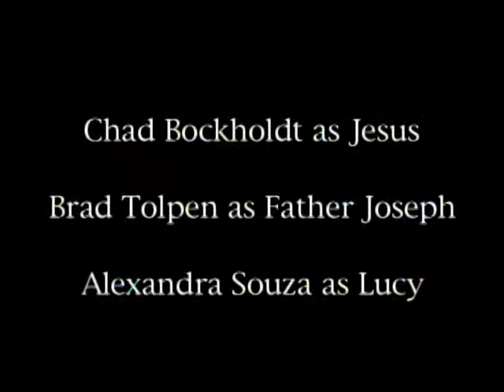excerpts from Tolpen 2009 Movie Acting gig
In 2009 I played the role of Father Joseph, a priest hosting a late night/early morning creature in his rectory, The creature claims to be Jesus Christ and that's just the beginning of this horror story.  The 20 or so minute film wasn't released due to continuity issues that arose as the result of its one camera shoot BUT my acting got a good review from film critic Kevin Steincross.  Here are a few excerpts.  Check me out!